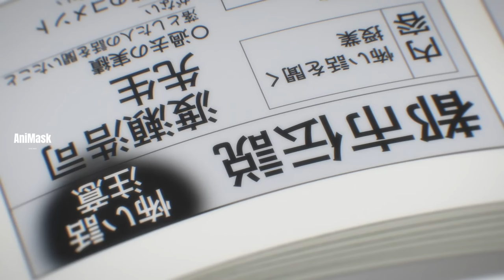မီးမိစ္ဆာနဲ့စွန့်စားခန်း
Yayoi လည်းကောလိပ်လိုက်လာခဲ့တယ်။ အဲ့မှာအတန်းတစ်ခုကိုသွားတက်ရင်းနဲ့ Keitaro ကျိန်စာမိသွားလို့ ကျိန်စာပြန်ဖြေဖို့ကြိုးစားကြပုံကိုတင်ဆက်ပေးထားပါတယ်။